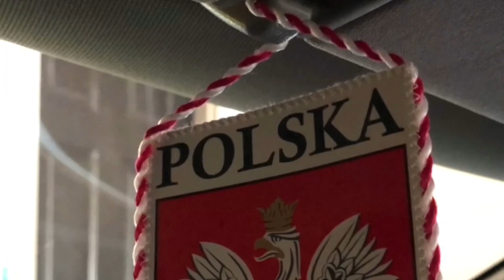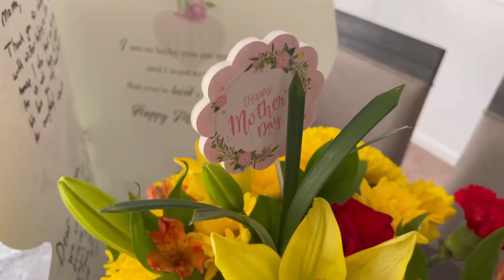104. USA.Chicago.72h Z NAMI/Dwujęzyczne, mieszane dzieci/Metoda OPOL/Na ile czuja się Polakami?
Hejka tu Kasia. POLSKO-AMERYKANSKO-NIGERYJSKI kanal. Mieszna rodzinka i dwujezyczne dzieci zapraszaja. Dziekuje :)